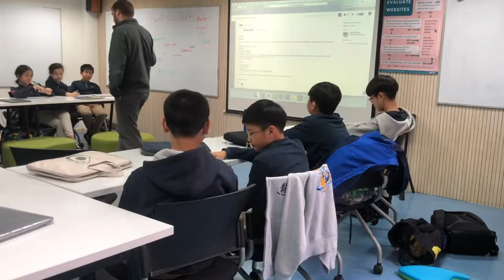Instruction Video SLC Poster